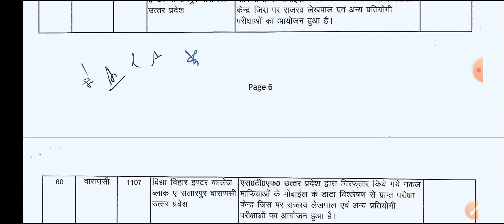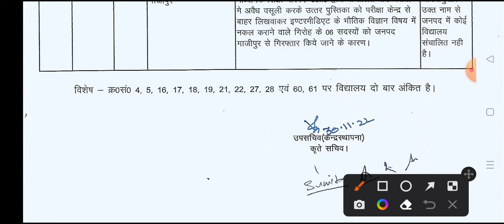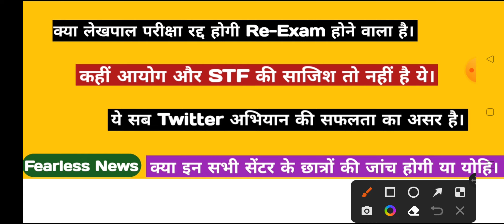Lekhpal | 87 कॉलेज हुए डिबार | हुई थी सामूहिक नकल | परीक्षा रद्द Re- Exam होगा | क्या ये साजिश है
Hello friends

यूपी लेखपाल परीक्षा देने वाले सभी साथियों को मालूम है कि इस परीक्षा का आयोजन कब किया गया था इस परीक्षा का आयोजन 31 जुलाई 2022 को किया गया और अब लगभग दिसंबर समाप्त होने जा रहा है लेकिन इस भर्ती परीक्षा के परिणाम के बारे में कोई निश्चित जानकारी नहीं है किसक परिणाम कब तक जारी होगा
 इसी बात को लेकर छात्रों के द्वारा 2 दिन पहले ट्विटर अभियान का आयोजन किया गया जो अप्रत्याशित रूप से सफल रहा। और उसको देख कर आयोग कुछ चिंता होने लगी उसी बीच आयोग ने एक नया पैंतरा चल दिया की 87 कॉलेज ऐसे हैं जिनमें सामूहिक रूप से नकल हुई है यानी इन 87 कॉलेजों की लिस्ट आयोग के द्वारा जारी कर दी गई अब देखते हैं कि इनमें सबसे ज्यादा कॉलेज किस जगह के हैं तो पता चलता है कि सबसे ज्यादा प्रयागराज में ऐसे सेंटर है जिनमें नकल कराई।
इन सारी बातों का मतलब क्या है साथियों इस वीडियो में मैंने समझाने की कोशिश की है एक बात समझ नहीं आ रही कि यदि आयोग को यह मालूम पहले से था कि इन सेंटरों पर नकल हुई है तो आयोग ने अब तक कुछ किया क्यों नहीं और सिर्फ और सिर्फ कॉलेजों की सूची जारी करने से क्या होगा अगर आयोग छात्रों की सूची जारी करता तो कुछ समझ भी आता कि इन्हें छात्रों के द्वारा नकल की गई है और इनको भविष्य में किसी भी परीक्षा में बैठने की अनुमति नहीं दी जाएगी तथा उन पर कठोर कार्रवाई होती और उन्हें जेल में डाला जाता तो ईमानदार बच्चों का भला भी होता लेकिन ऐसा कुछ भी नहीं होता दिख रहा।
यह सब रिजल्ट को न देने के बहाने लग रहे हैं जो यह आयोग और एसटीएफ मिलकर कर रहे हैं अगर ऐसा ही है तो उन बच्चों की लिस्ट तथा और बच्चों को जेल में डालें जिस से आने वाली किसी परीक्षा में नकल माफिया एक्टिव ना होने पाए और बच्चे भी नकल ना करने पाए।
यह सब कुछ ऐसा लग रहा है कि जानबूझकर किया जा रहा है जिससे यह भर्ती 2024 लोकसभा चुनाव तक चली जा जाए इसलिए मैं कह रहा हूं कि यह साजिश भी हो सकती है और यह 99% साजिश ही है।

Keep supporting
Keep smiling.